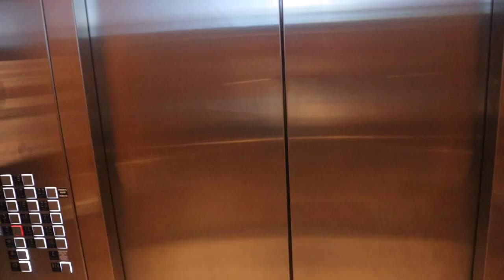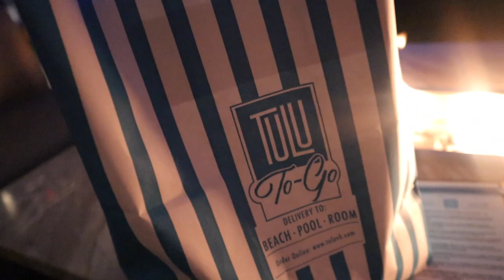DAY IN MY LIFE | FANCY DATES + NEW HAIR + FAKE CHANEL BAG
Hey guys! Here is a day in the life of me with my new hair and taking myself on a fancy date! Thank you shy subs! 💕
Items Listed In This Video:
Grow your channel to a bigger audience using Tubebuddy:

2. ABS IN 2 WEEKS?!? | I TRIED CHLOE TING'S AB WORKOUT CHALLENGE | I AM IN SHOCK AT MY RESULTS!

PERSONAL BIO:
Name: Rashaya Boston
Age: 26
Ethnicity: Black/African American